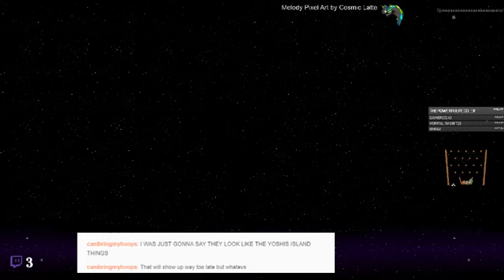Momodora III - 02 - Change of Plans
And we finally return to the game started long ago. This is Momodora III, the first one on steam, and the third of a current four games. Short and simple, but still with heart and that dang Cave Story feel, the game continues in the footsteps of its predecessors. So, let&#39;s dive once more into the world of Momodora!